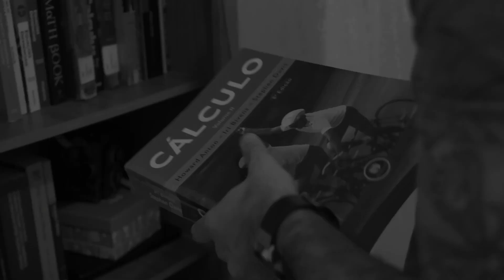Análise Real | Reviews de Exatas - Ep.08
"Análise Real Vol I" de Elon Lages Lima

Esse livro a uma das melhores opções para iniciar os estudos em análise.

Link para o Livro: